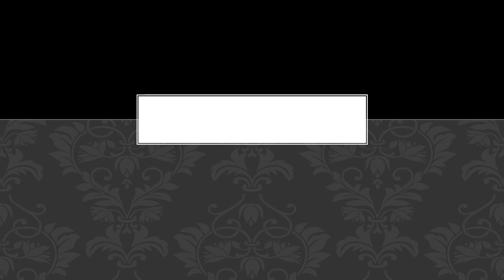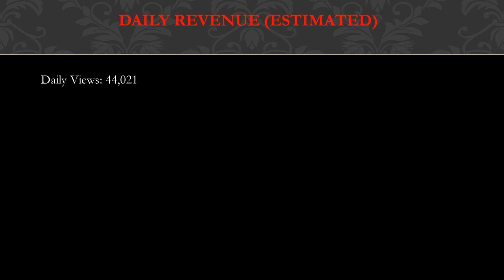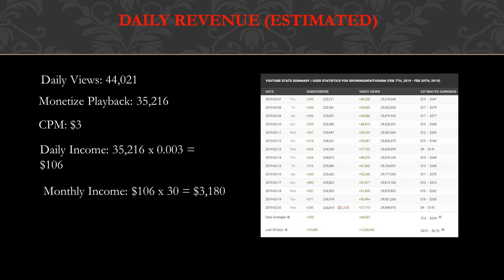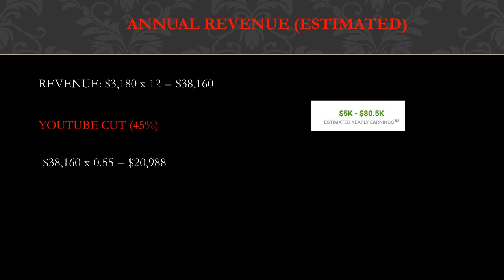How much Off Grid with Doug & Stacy makes on Youtube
In this video, I will show you the estimate of how much money does Off Grid with Doug & Stacy make on YouTube.